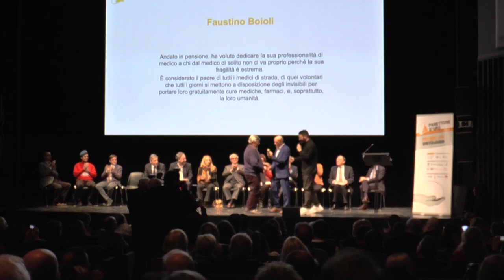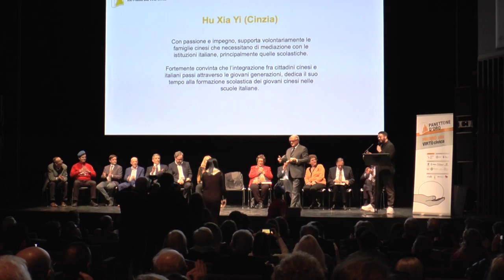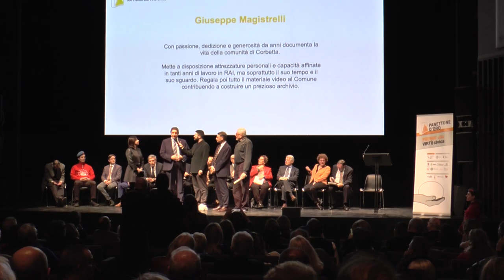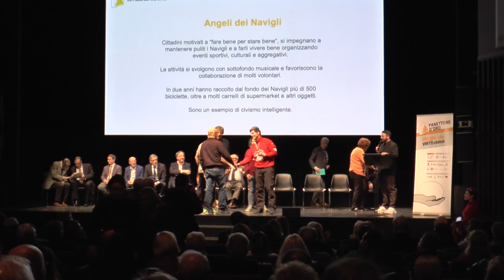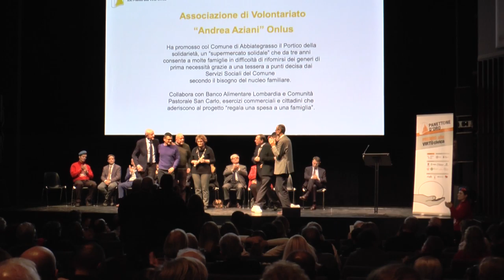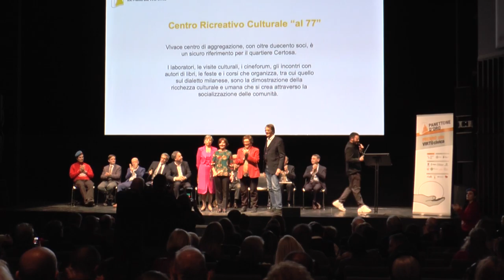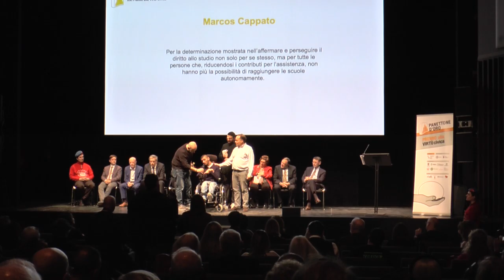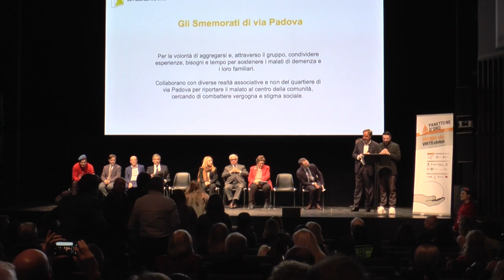Premio alla Virtù Civica - Panettone d'Oro 2020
Registrato il 7/2/2020 al Teatro dell'Arte - Triennale di Milano
Presentato da Marco Cignoli